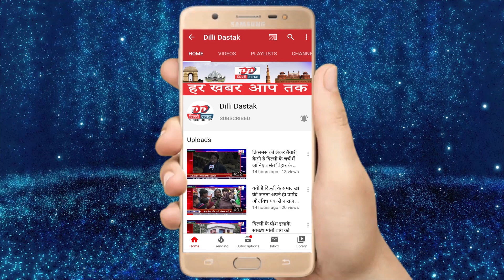आर के पुरम की जनता किसे मानती है अपना विधायक। जानिए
पूर्व विधायक ने पांच साल पहले ही लगावाये थे CCTV कैमरे